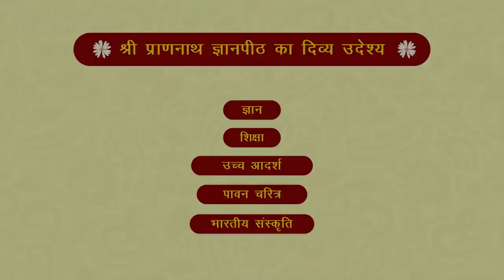श्रावण मास की श्री बीतक | दिवस- 25 | वक्ता- आचार्य अशोक जी - SPJIN